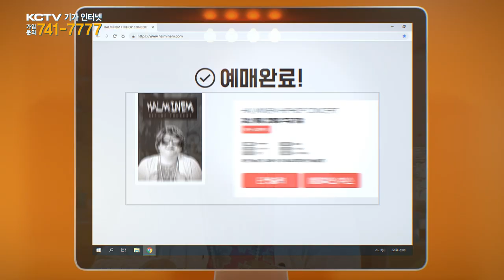끊김 없이 속 시원한 KCTV 제주방송 기가 인터넷!!!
끊김 없이 속 시원~한
KCTV 제주방송 기.가.인.터.넷!!

케이블TV가
케-이득!

KCTV 제주방송